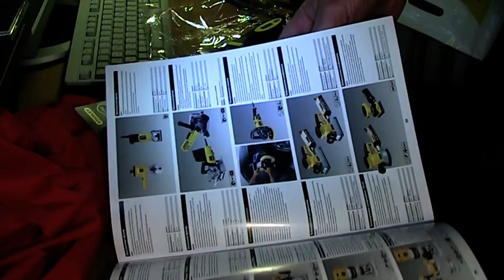Новогодний подарок от форума mastercity 2013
Видео перезалито по техническим причинам 24 февраля 2014
Подарок форума mastercity. За активное участие и примерное поведение